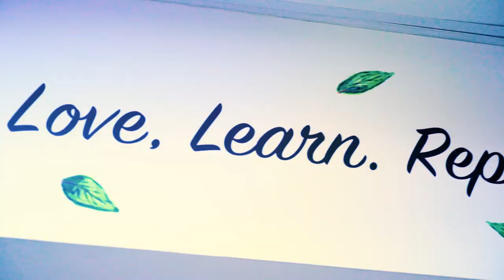Pomegranate Coffee Morning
Our Pom-Mom Coffee Morning video is finally out! We wanted to share with you moments of laughter and edutainment. A big thank you to every beautiful guest we had, we hope you enjoyed your time ☕️ We would love to see each and everyone of you in our next events! We always have loads of fun

Emirates NBD بنك الإمارات دبي الوطني
Sabina Nehmet Anati - Mother2another
Smart Fitness
Greenfield Community School, Dubai
Baker's Kitchen Abu Dhabi
Mev Bakes
Aesthetica Clinic
Flowers.ae
Duha Aboushaar
Sumaya Bakkar Collections
Dr. Kamil Al Rustom Skin and Laser Centre
Fitness First Platinum, Al Barsha
Hartland International School
En Vogue
Sugaholic
German Emirates Club
Puff Baker Cafe
Caroline Chadarevian
Royal Retreat spa
Emirates International School-Jumeirah